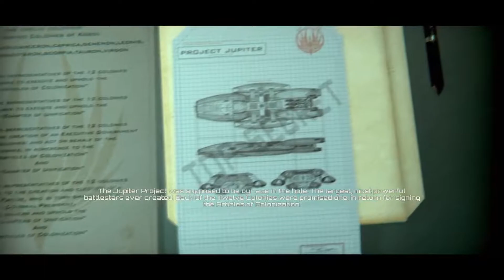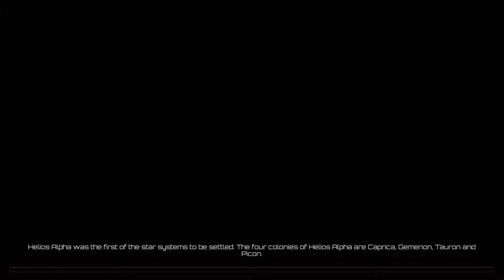Battlestar Galactica Deadlock - Let's Play - S1E1 - A first look!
The start of a new Campaign! A first look - Check out this great game and series so far!